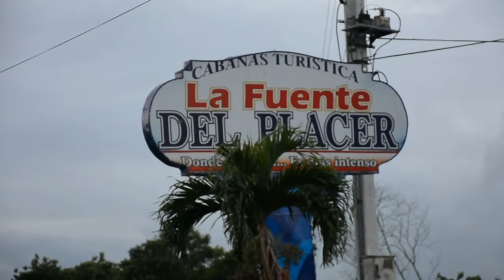Video desde la Cabaña donde murió abatido John Percival Matos